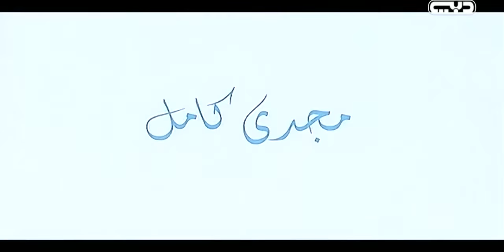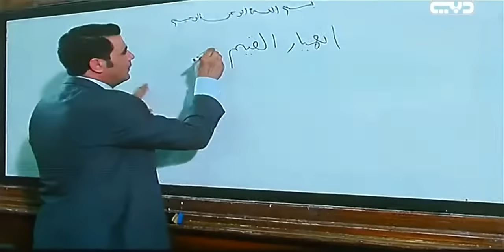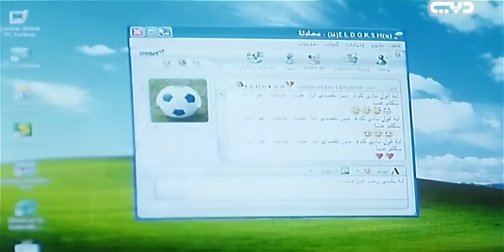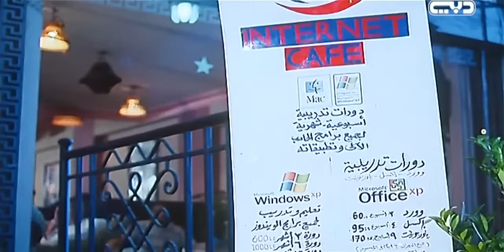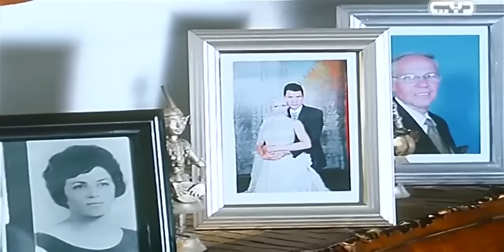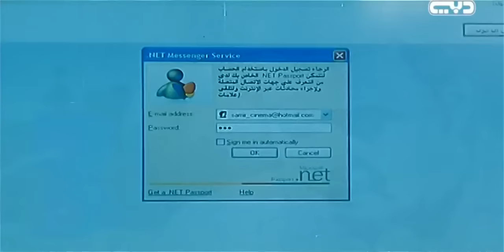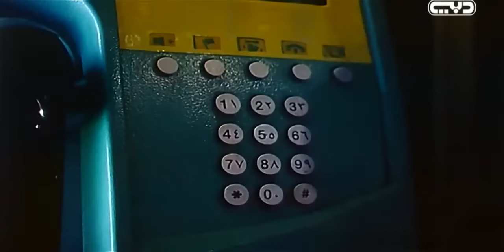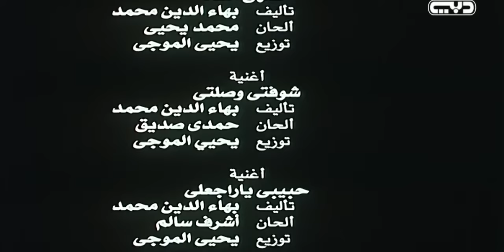Al Hayat Muntaha Al Laza